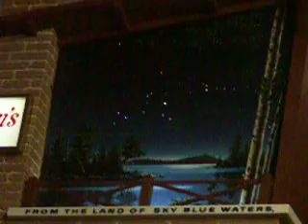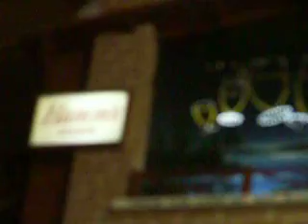Pabst Beer Clock